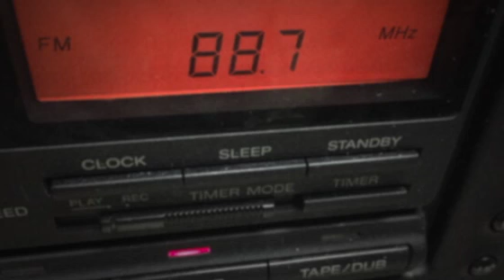JamminDownJD - New Wave/Synthpop Mix V - Energy 88.7 WLUW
From the Friday Night Dance Party/Club Jam. Here's the last of my Energy 88.7 New Wave/Synthpop Mixes and airchecks I have. It’s appropriate these uploads end with JamminDownJD behind "The Wheels of Steel.”

I Totally Miss You - Bad Boys Blue
Boys (Summertime Love) - Sabrina
Love to Hate You - Erasure
Without You - The Midnight Shift
Hassan - Fatima
Who are You Gonna Run to - Warren Rigg
The Promise - When in Rome
Where the Streets Have No Name - Pet Shop Boys
World in Fascination - Machine in Motion